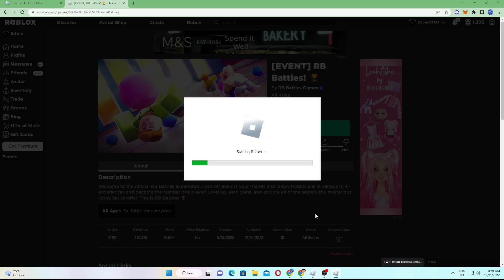toh rb battles season 3